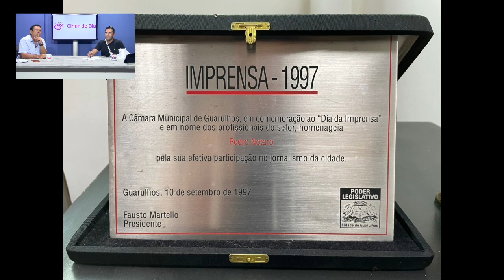Vereador e empresário, Fausto Miguel Martello, no Radar...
No mais recente episódio do 'Radar de Notícias', mergulhamos na vida e visão do empresário e vereador Fausto Miguel Martello. Neste vídeo de entrevista, Fausto compartilha seus planos como possível candidato à prefeitura, enquanto destaca o impacto positivo de seu trabalho frente à sua empresa.

📰 Principais Tópicos Abordados:

Candidatura à Prefeitura: Fausto Martello revela seus planos e motivações para concorrer à prefeitura. A entrevista explora suas visões para a cidade e os projetos que ele acredita serem fundamentais para o seu desenvolvimento.

Trabalho Empresarial de Destaque: O empresário e vereador destaca as iniciativas e conquistas significativas de sua empresa. A entrevista mergulha nos detalhes das ações que impactaram positivamente a comunidade e a economia local.

Visão Integrada para o Futuro: Fausto Martello compartilha sua visão integrada, conectando suas experiências empresariais às suas propostas para a prefeitura. A entrevista explora como a sua trajetória influencia as soluções que ele propõe para os desafios da cidade.